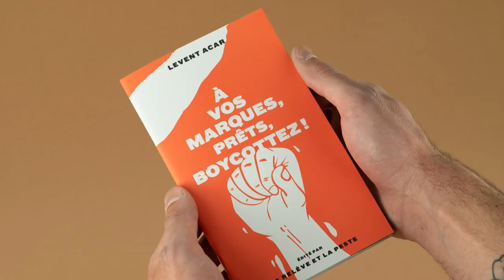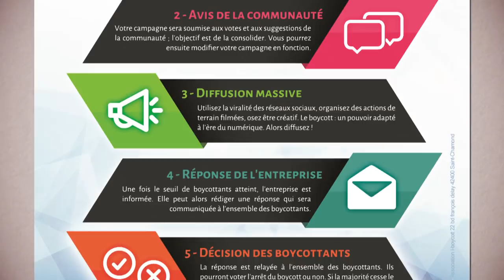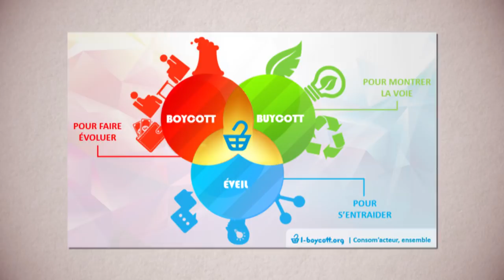LEVENT ACAR ⛔ LE BOYCOTTEUR BIENVEILLANT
J'invite aujourd'hui Levent Acar, co-créateur de I-Boycott.

▇ Soutien mon travail sur Tipeee :
Pour cette émission, j'ai investis presque 1000 euros de matériel son afin de te livrer un résultat optimal.
La différence est nette d'avec le précédent numéro de l'émission.
Ces investissements, je peux les faire grâce à toi.
Ton aide est précieuse, dès 1€. :)

(je poste enfin des stories lol)

Remerciements :
Margaux - Laëtitia - Arnaud - Pascal - Charly

[5963]